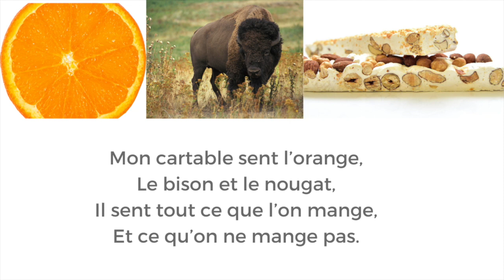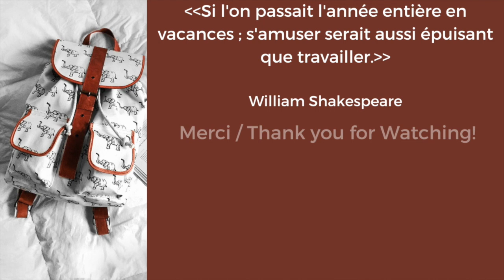Poésie -Mon cartable - Pierre Gamarra - French Poem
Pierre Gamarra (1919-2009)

Texte :
Mon cartable a mille odeurs,
Mon cartable sent la pomme,
Le livre, l’encre, la gomme,
Et les crayons de couleurs.

Mon cartable sent l’orange,
Le bison et le nougat,
Il sent tout ce que l’on mange,
Et ce qu’on ne mange pas.

La figue, la mandarine,
Le papier d’argent ou d’or,
Et la coquille marine,
Les bateaux sortant du port.

Les cowboys et les noisettes,
La craie et le caramel,
Les confettis de la fête,
Les billes remplies de ciel.

Les longs cheveux de ma mère,
Et les joues de mon papa.
Les matins dans la lumière,
La rose et le chocolat.

English Translation:
My schoolbag has a thousand smells,
My schoolbag smells of apples,
The book, the ink, the eraser,
And crayons.

My schoolbag smells of orange,
The buffalo and the nougat,
It smells of everything we eat,
And what we don't eat.

The fig, the mandarin,
The silver or gold paper,
And the marine shell,
The boats coming out of the harbor.

The cowboys and the nuts,
The chalk and the caramel,
The confetti of the party,
The marbles filled with sky.

My mother's long hair,
And my dad's cheeks.
The mornings in the light,
The rose and the chocolate.

Photographies : Pixabay
Musique et son : Freesound.org
Conception et montage : Magda LD
Voix : Magda LDPierre Gamarra (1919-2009)